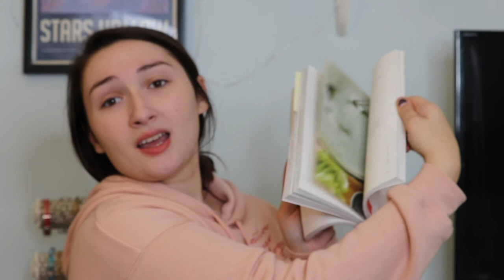Managing My Endometriosis and Migraine Symptoms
Today's video is all about how I manage and deal with my endometriosis (endo) symptoms as well as my migraine symptoms that are a co-condition of my endo. I get abdominal migraines so I am normally dealing with a lot of triggers and symptoms at once and wanted to share to help anyone else who struggles too. I talk about nausea, cramping, abdominal pains, headaches and migraines. Hopefully this helps some people!

Thank you so much for checking out my channel.